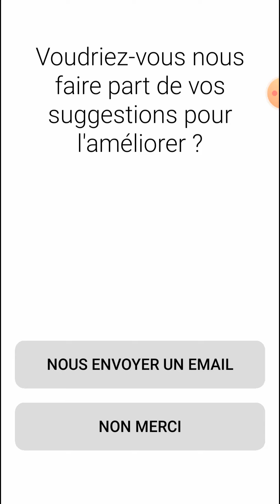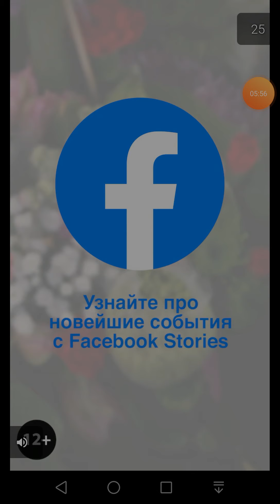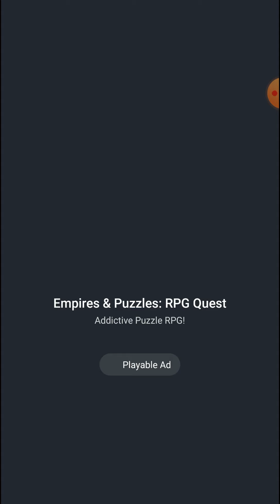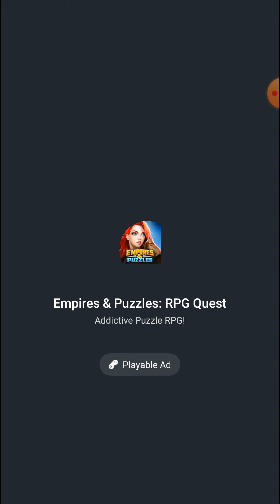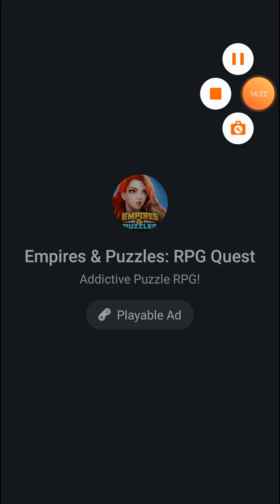Android - Mr Bullet - Puzzles d'espion - Classic - 1 - 100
Êtes-vous prêt à devenir un héros, un espion et une légende ? Résolvez des défis déroutants, exhibez votre précision mortelle et visez les ennemis. Venez expérimenter le phénomène de tir.

Faites appel à votre cerveau dans ce jeu de puzzle unique. Vous aurez besoin de viser avec précision et de faire preuve d'une concentration extrême pour éliminer les ennemis, les ninjas et de nombreux autres méchants que vous rencontrerez dans le monde ! Voyagez vers de nouvelles terres, sauvez des otages et utilisez des armes uniques telles que des lance-grenades pour combattre vos ennemis. Commencez votre aventure dès maintenant ! La seule chose que vous devez vous demander est la suivante : pouvez-vous le faire en un seul tir ?